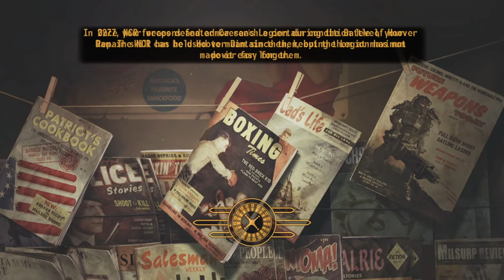Can You Beat Fallout: New Vegas While Being Chased By Private Kowalski?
Get in loser we're desecrating a war memorial!

Rules:
-Private Kowalski must be following at all times
-No fast travelling to keep things interesting
-I'm not allowed to attack him
-If he dies I have to load back